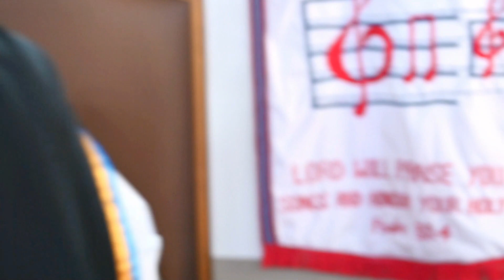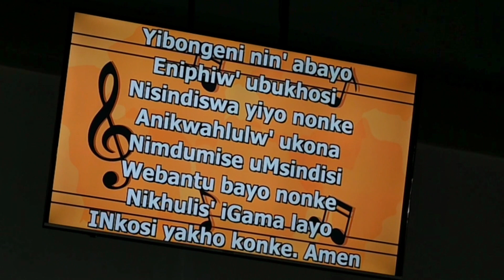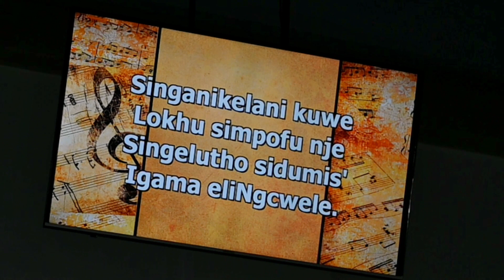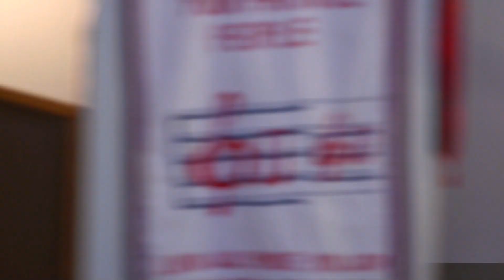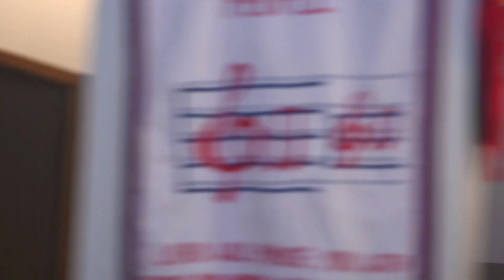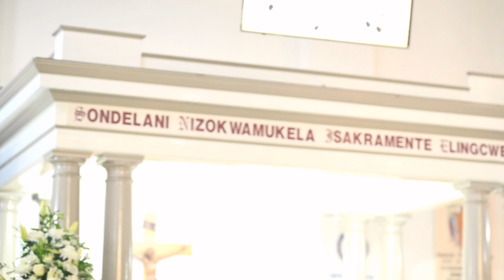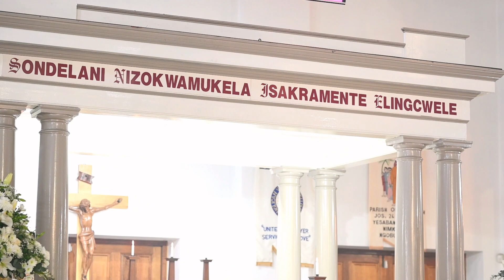REVD NKOMONDE INSTITUTION SERVICE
Credits : Mementos Studio | 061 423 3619

Location: 80 Carlisle Street, Durban, Durban,

Sunday
Said Mass

Sung Eucharist
07:00 - 08:00 AM

09:30 - 11:30 AM

Wednesday
Evening Song
17:00 - 18:00 PM

Thursday
Mothers' Union
10:00 - 12:00 PM